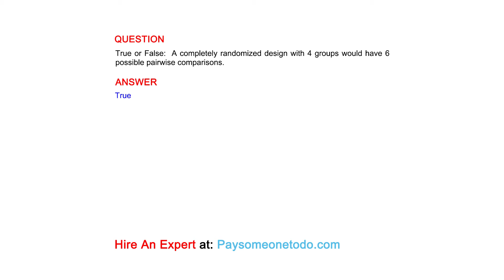True or False: A completely randomized design with 4 groups would have 6 possible pairwise...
QUESTION
True or False:  A completely randomized design with 4 groups would have 6 possible pairwise comparisons.